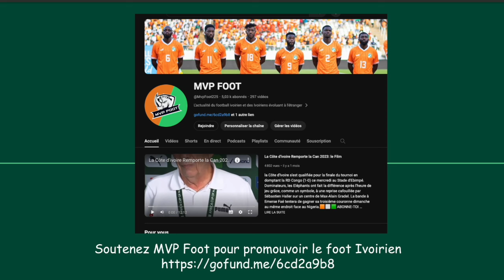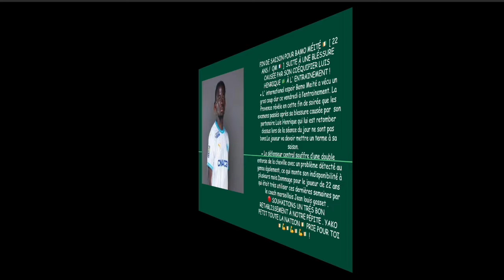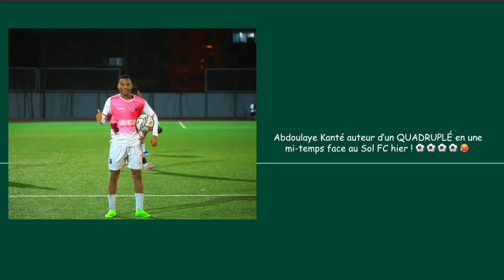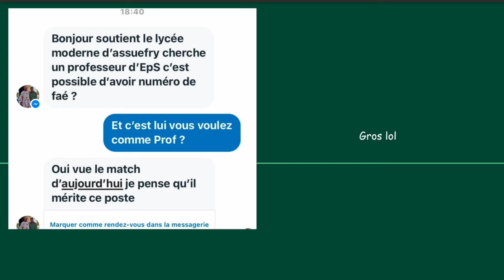Fin de parcours avec les Éléphants pour Max Gradel | le journal des éléphants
Max Gradel quitte l'équipe nationale ivoirienne lors d'un match contre le Bénin.
🇨🇮 Toute l’actualité des Éléphants de Côte d’Ivoire
Les actus du FootBall Ivoirien du  jour, résumées et expliquées !